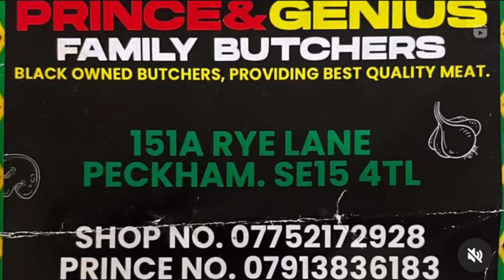Queenie Bre&ks S!lence On Theo | RT Boss & Waaan Juju British